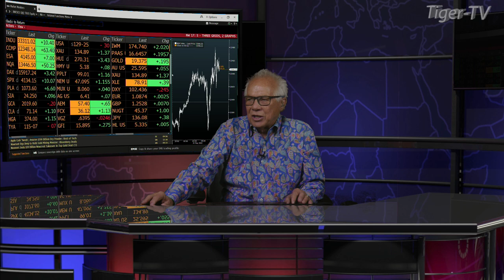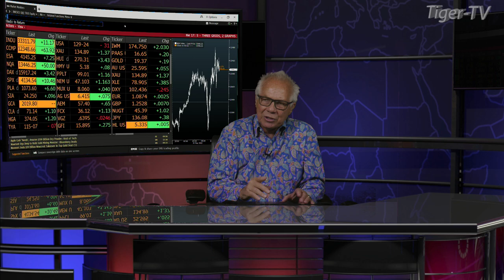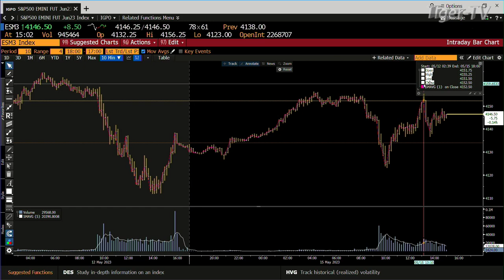May 15th, 3PM ET Market Update on TFNN - 2023